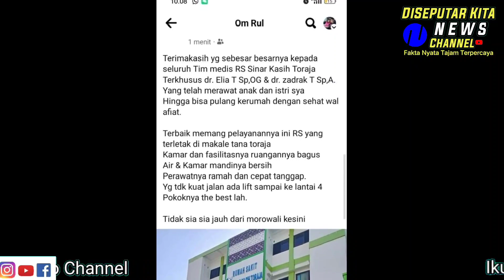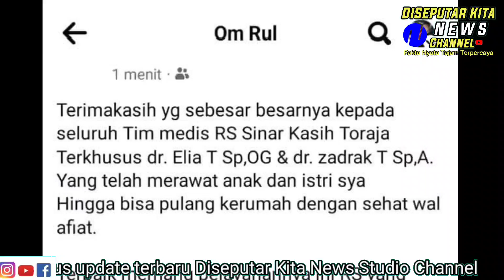Rs Sinar Kasih Tana Toraja Kembali Tuai Pujian Dari Pasien Yang Jauh Jauh Datang Dari Morowali